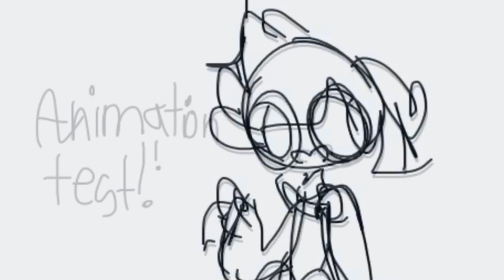Animation test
Animation test because 1 % battery, lol.